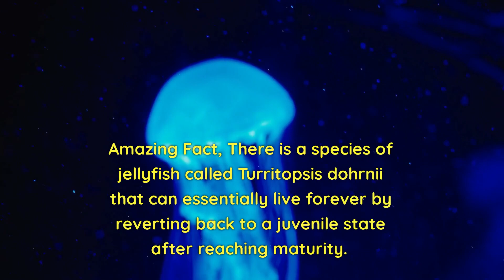Amazing Fast Facts you may not know #1